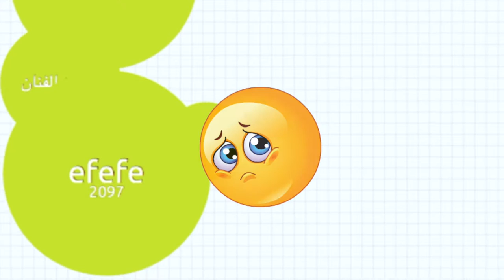OVER 20K MASS!!! | Kike Gaming | Petridish